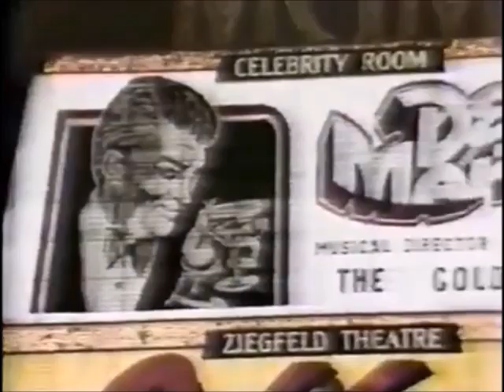American actress Randi Oakes interviews Dean Martin in 1984